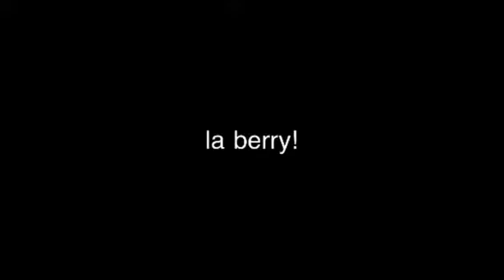La berry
Yum some peeps said i need 2 make it longer!